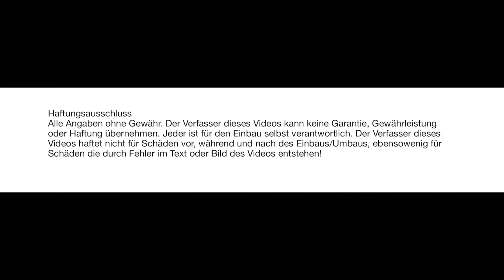Tür Verkleidung hinten entfernen ausbauen B A Klasse 245 169 how to remove rear door panel